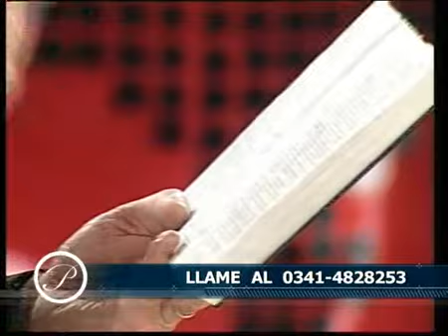Propuesta "no te haras imagen" por el pastor José María Silvestri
Micro conducido por el Pastor José María Silvestri, sera de gran bendicion para usted, la propuesta es "No te haras imagen"